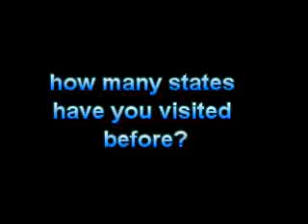Question #166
the states i visited we're North Carolina, Georgia, Alabama, Kentucky, Ohio and Michigan!